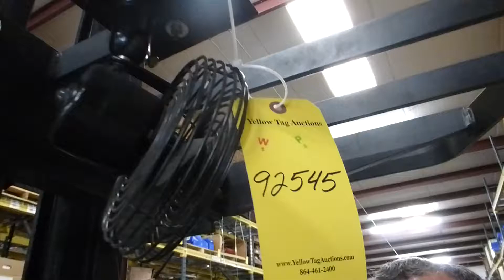Raymond Stand-Up Forklift - Tag# 92545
Model No. EASI R40TT
Serial No. EZ-D-03-26695
36V
Weight with Battery: 8,252 lbs
Weight without Battery: 5,852 lbs
Max Capacity: 4,000 lbs
Height: 301"